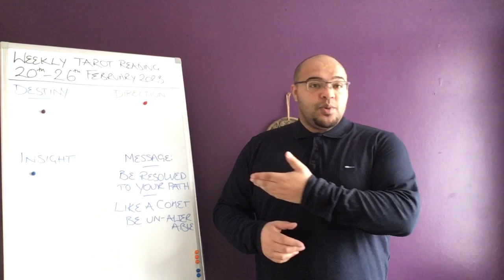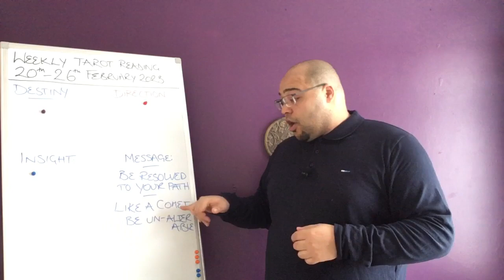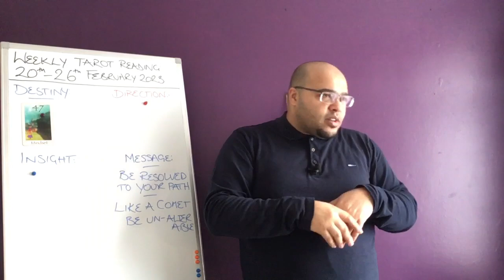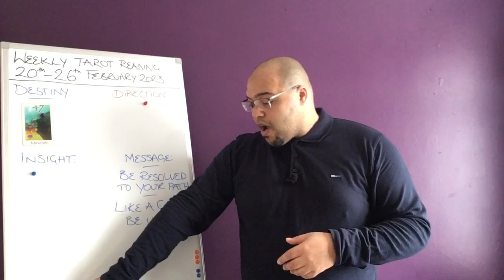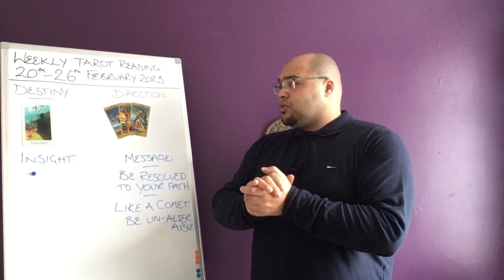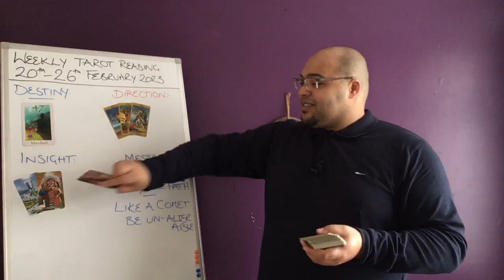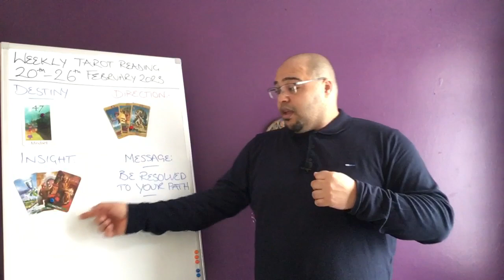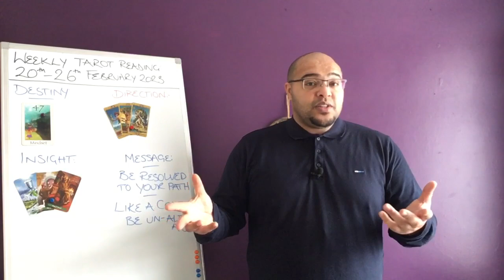The WEEKLY GENERAL TAROT READING 📰🗞🌟 Like a COMET ON ITS PATH?! 🌟🗞📰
The weekly general tarot reading for 20th - 26th February 2023 is an insight into what the week ahead has in store for all of us as a collective. These messages will be looking at Destiny, Direction, and Insight. All of this is under the influence of the Intuitive message. I enjoy these readings and so many of you have asked for them to return. Here you are!